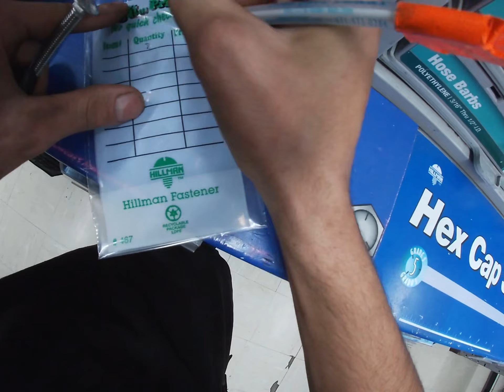RAZOR GROUND FORCE 2k/4k WATT SWAP (PART 3) FINAL TOUCHE'S AND IT'S DONE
I POST DAILY ON MY INSTAGRAM. SO ANY NEWS WILL BE SEEN FIRST ON INSTAGRAM!